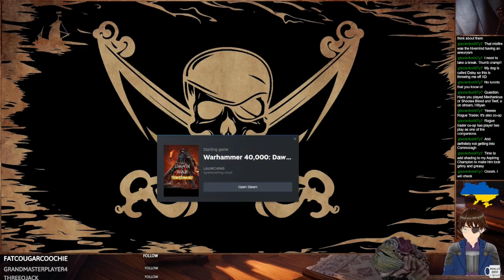Warhammer 40K: Dawn of War 2 Retribution Tyranids #2